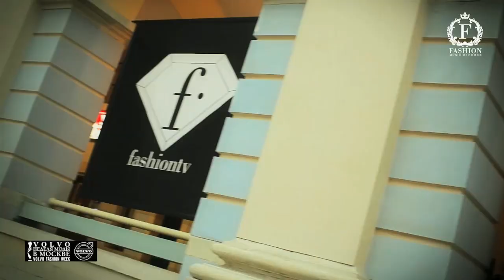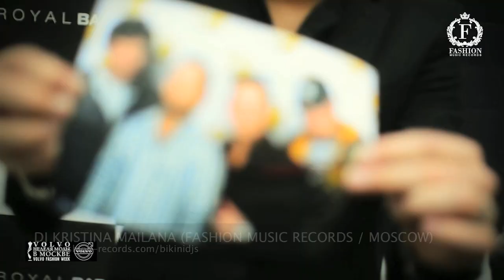Fashion Music Records @ Volvo Fashion Week 2012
Видео-Репортаж с участия российско-европейского record-лэйбла Fashion Music Records в неделе высокой моды Volvo Fashion Week 2012, проходившей с 4 по 9 апреля 2012 в Москве (ТЦ "Гостиный Двор"). Диджейские сеты от московских резидентов Fashion Music Records - DJ Favorite, DJ Zhukovsky, DJ Mike Mildy, DJ Spark, DJ Kristina Mailana, DJ Lykov.